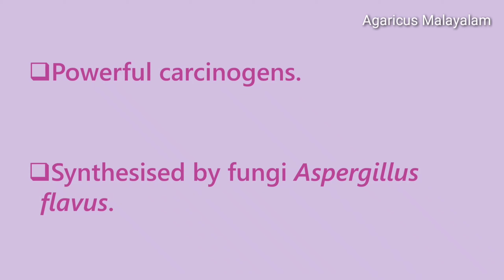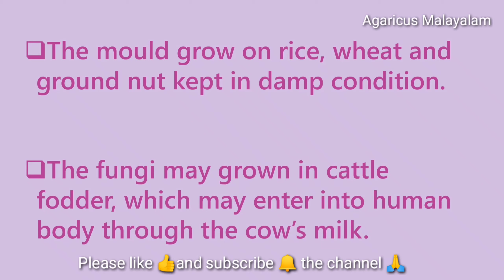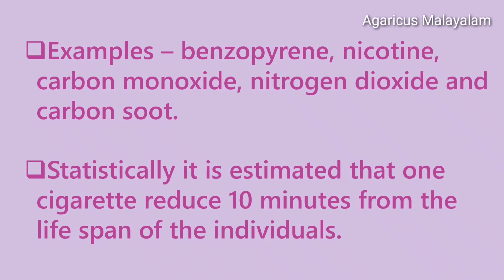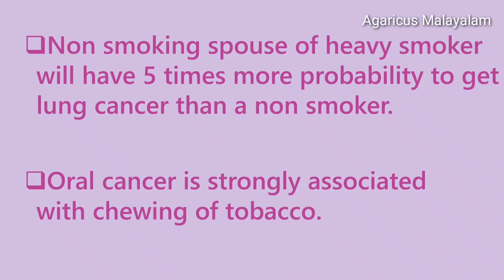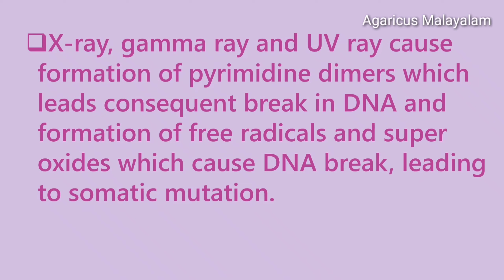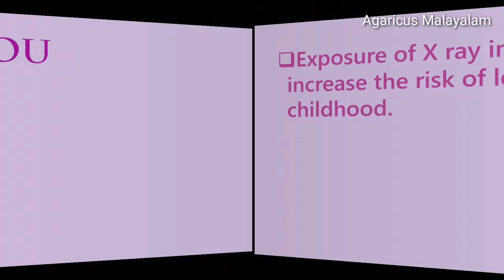CAUSES OF CANCER; Aflatoxin, cigarette, physical carcinogen | PART3| MALAYALAM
in this video we are discussing causes of cancer by Aflatoxin, cigarette, physical carcinogen.